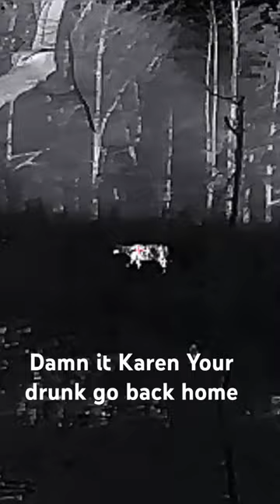Calling for coyotes and a deer shows up